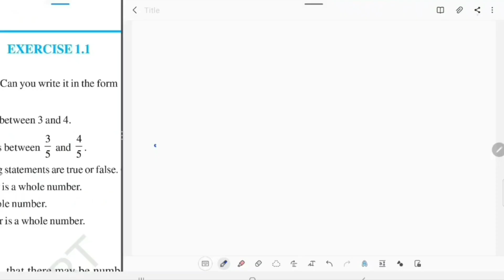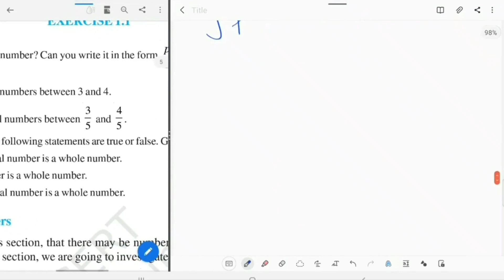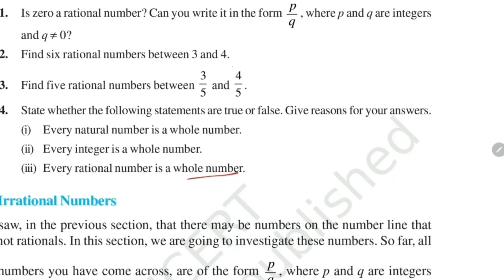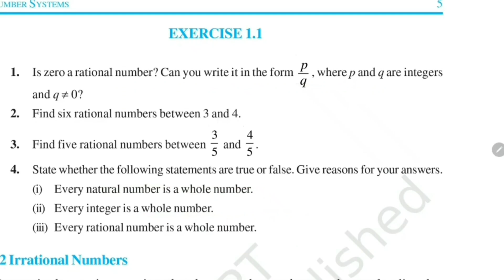Exercise 1.1 / Class 9 Chapter 1 Number System / Explanation and Solution By KV Teacher